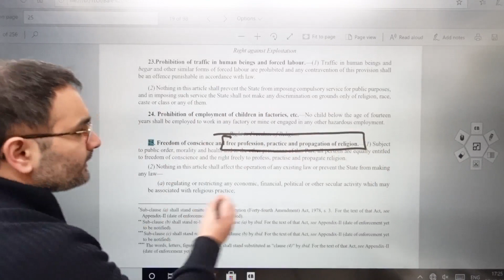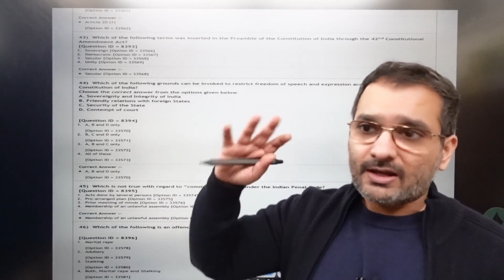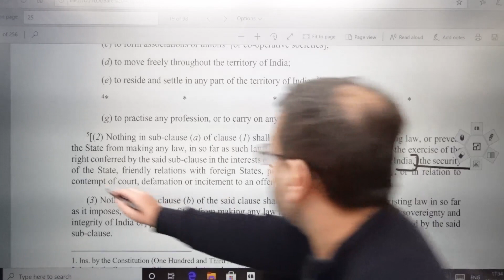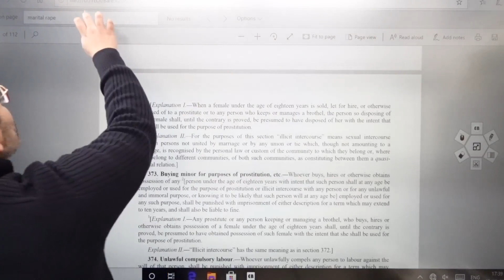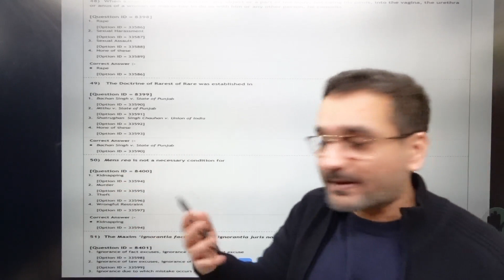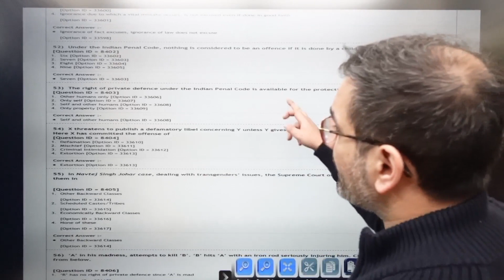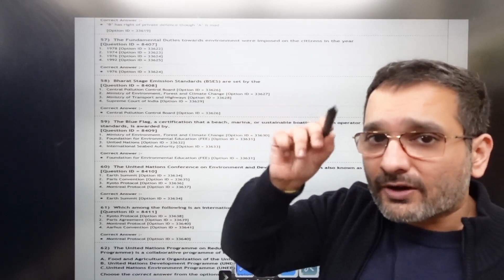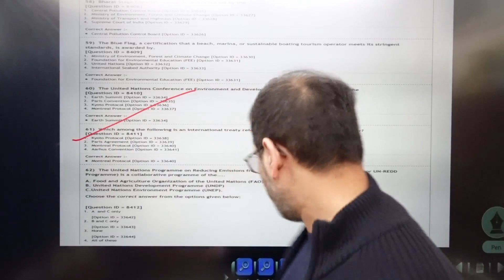DULLB 2022 | DULLB 2020 Question Paper | Analysis | Part 3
Part 3 of the discussion on solutions of DULLB 2020 question paper for DULLB 2021 Preparation.

DULLB 2022 Online Coaching Program

Universal 2020 edition

Disha SSC

Lakshmikanth - 6th edition (Not for CLAT)